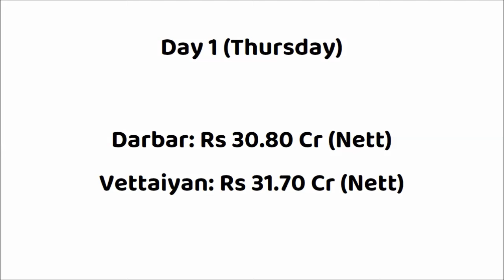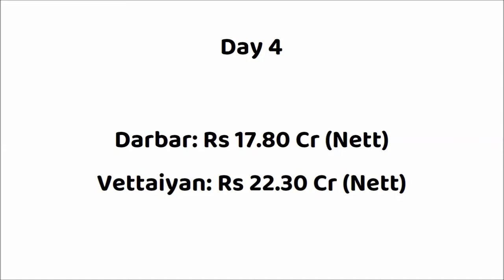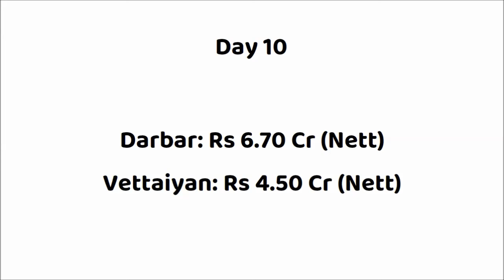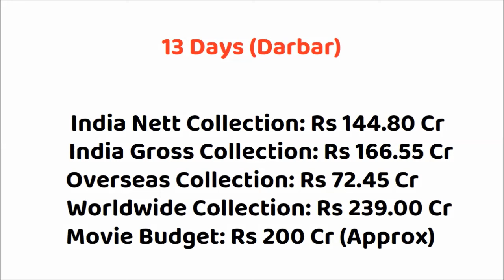Vettaiyan vs Darbar 14 Days Box Office Collection | Vettaiyan Worldwide Collection | Rajinikanth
Vettaiyan vs Darbar Box Office Collection
Darbar vs Vettaiyan Box Office Collection

Director: T.J. Gnanavel
Producer: Subaskaran